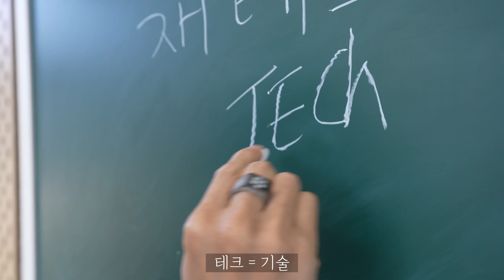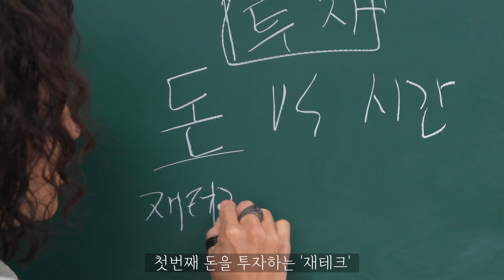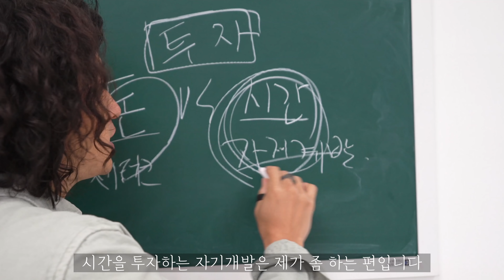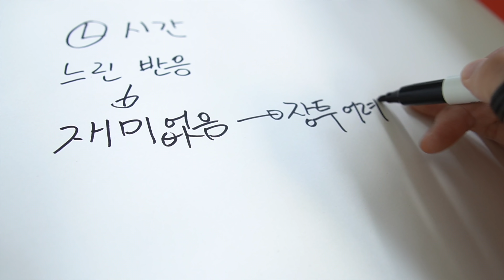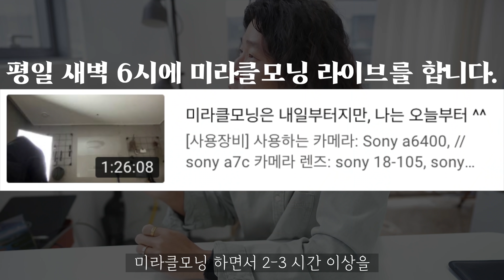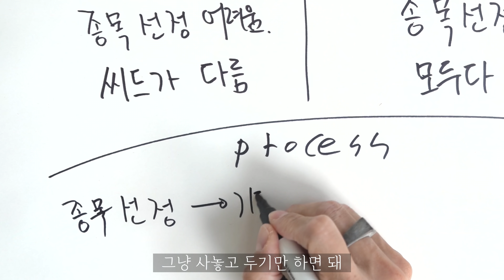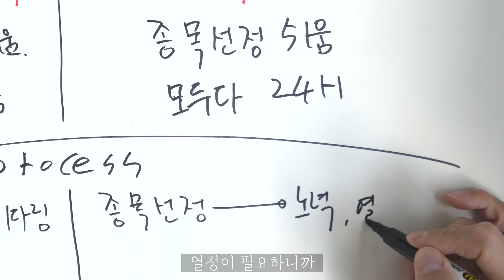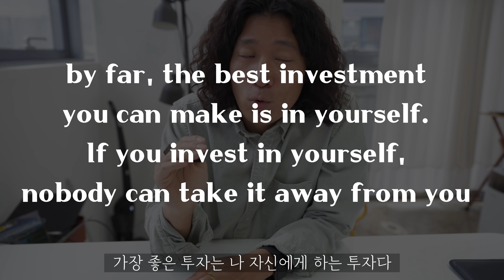테슬라수익율 1,000% 보다 중요한 것은, 투자 포트폴리오 입니다.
테슬라 수익율이 1,000%를 넘은 기념으로
오늘은 저의 투자 포트폴리오를 모두 공개 합니다.
라고 하지만,

사실은..
사무실을 얻은 기념으로 처음 하고싶었던 이야기가 바로
'투자'에 대한 이야기 였습니다.

저는 투자에는
'시간의 투자'와, '돈의 투자'가 있다고 생각해요.

돈의 투자가
좋은 종목을 고르는 것이 핵심이라면,

시간의 투자는,
종목을 고른 후 얼마나 꾸준히, 열심히 하느냐의 핵심인 것 같습니다.

오늘은 저의 시간과 돈의
투자 포트폴리오에 대해서 이야기 해 볼까 합니다.

[사용장비]
사용하는 카메라: Sony a6400,  // sony a7c
카메라 렌즈: sony 18-105, sony 35-18, sigma 16-18, // sony 16-35
카메라 마이크: Rode videomicro pro plus
- 편집 프로그램: Final cut X